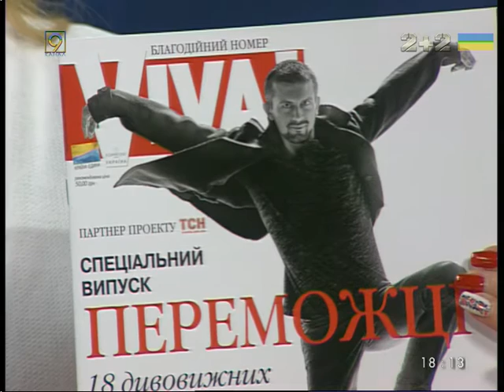Выставка Победители откроется в Днепропетровске 5 марта